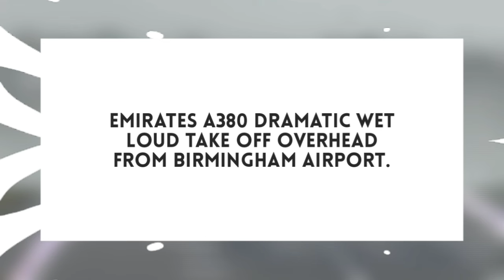Airbus Engine Explodes On Hard Landing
Flyover In September 2023 Approaching LaGuardia Airport NYC Showcasing The Beauty Of The New York Skyline